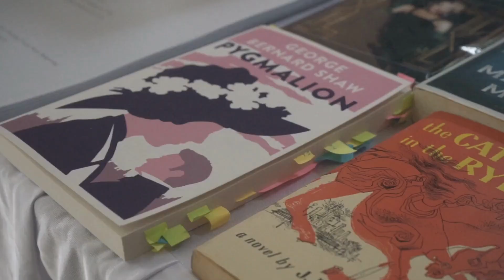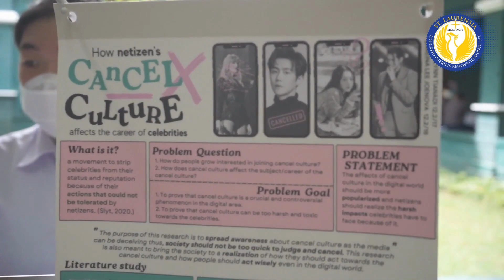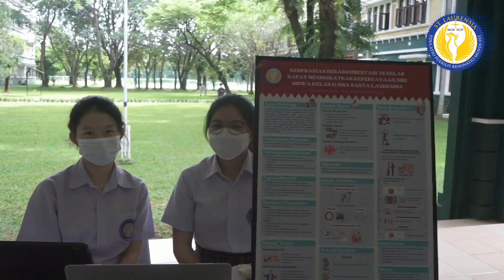Episode 1 | Project Exhibition, Santa Laurensia Senior High School